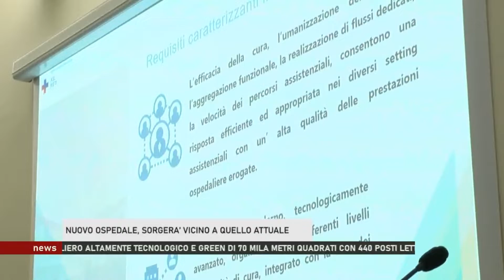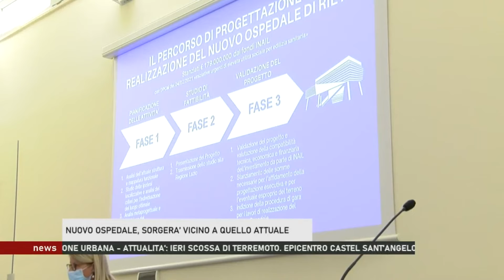RTR NEWS 14.30 - "NUOVO OSPEDALE A RIETI - (18-12-2021)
Fonte: RTR TV